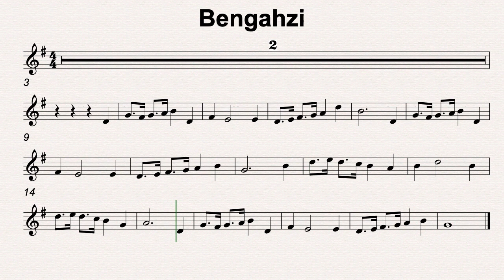G Maj 44 Benghazi 110bmp